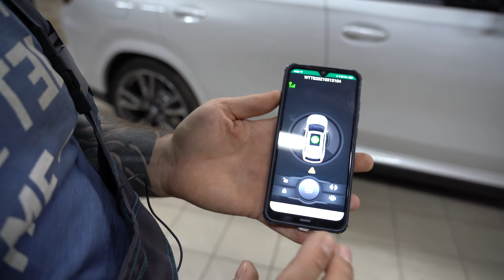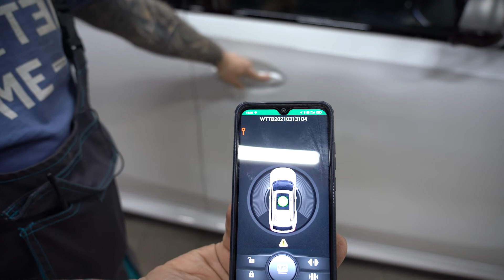Управление порогами со смартфона | Установили выдвижные электропороги ATS на BMW X6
Выдвижные электропороги ATS специально разработаны для наших условий. Подвижные кронштейны наших порогов имеют смазочные капсулы, благодаря чему кронштейны меньше подвержены закисанию и продолжают работать при низких температурах. Мы позаботились о защите подвижных кронштейнов - все штифты с торцов закрыты пластиковыми заглушками, которые предотвращают попадание  грязи, пыли, снега, воды внутрь механизма. Дополнительно мы устанавливаем брызговики, которые закрывают подвижные кронштейны порогов в закрытом состоянии. Это служит дополнительной защитой от налипания снега, льда, грязи во время движения автомобиля. Управлять порогами можно через мобильное приложение с Android, а так же с головного устройства автомобиля при наличии установленной системы Android. В настоящее время разрабатываем приложение под IOS. Пороги выдерживают до 200 кг.  Гарантия на выдвижные подножки 2 года. Выполняем ТО пороговc с разбором кронштейнов.

Производство электропорогов на 90 моделей автомобилей!!!
Продажа и установка порогов!!

г. Москва,  ул. Ташкентская д. 28 стр. 4

 г. Санкт-Петербург, Новолитовская 15Д